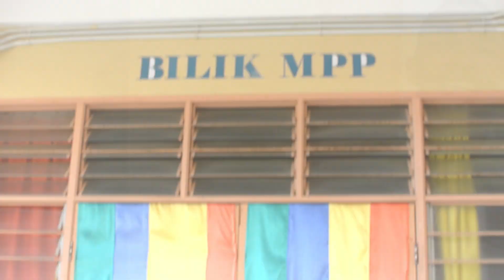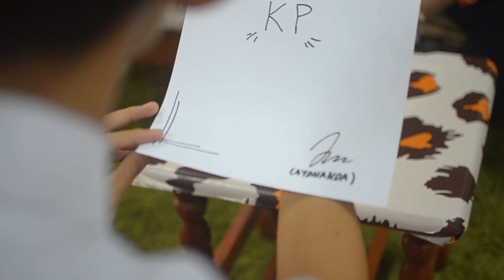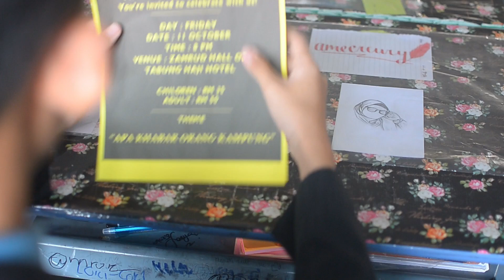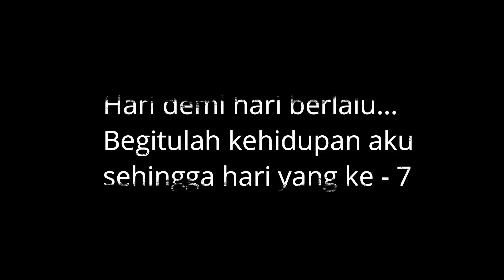Gimik pengawas | SM SAINS SETIU | EXINOSA 1519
video ini kali memaparkan tentang usaha seorang insan yang ingin menghadiri jamuan akhir tahun pengawas...